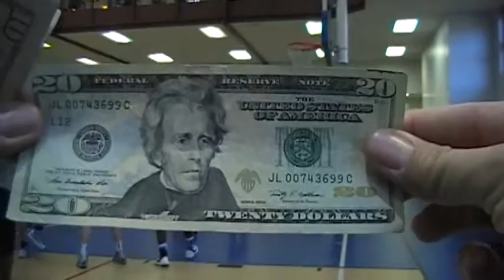10/20/13: Thunder vs Sixty Minute Skills